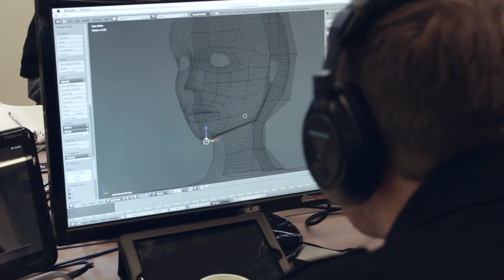Ro-Dog / 3D Printed Geodesic Dome / Hackagong 2013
Team: Ro-Dog
Description: A geodesic dome inside a geodesic dome (yo dawg)
Team Members: Rory McKay

Video production: Ryan Unwin, Geordie McAleer